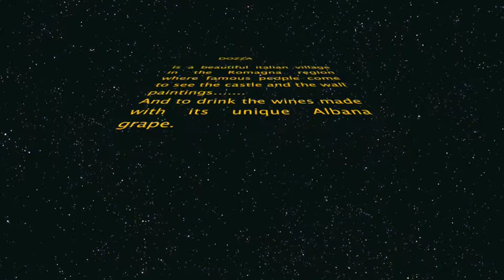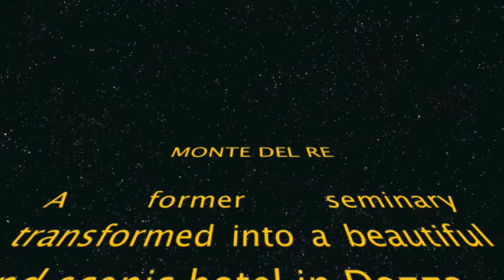Dozza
A beautiful Italian village where famous artists paint the walls and drink its famous Albana grape wines.